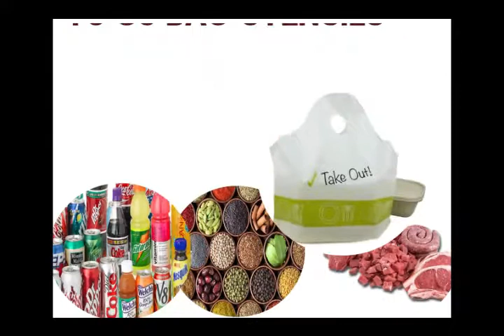Does your business get charged double sales tax by your Vendor?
Meaning item has been charged two times the tax.
Since the restaurant charges Sales Tax to their customers.
Any items that consumed by the customer & leave the restaurant counter with the customer shouldn't be charged Sales Tax by the Vendor.
If it leaves the resaturants
NO SALES TAX !!!
NON TAXABLE ITEMS: MEAT,SPICES,DRINKS,TO GO BAG,UTENSILS,PRODUCE.
MORE QUESTIONS ?
*Serving business all over Los Angeles
*6 days delivery.
*24/7 customer services.
*Transparent prices online.